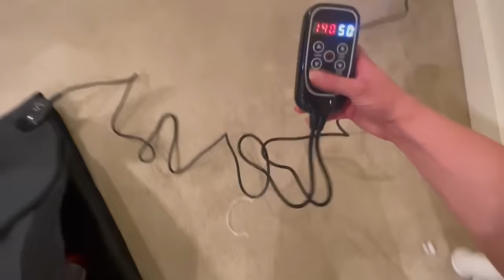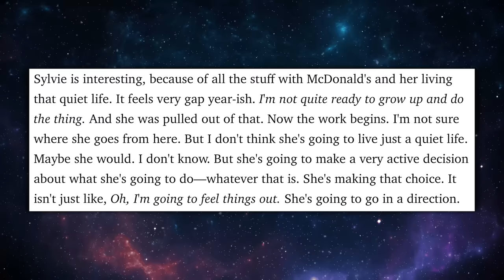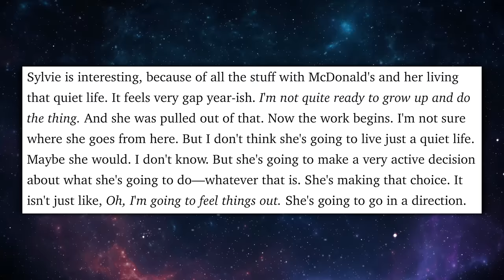LOKI FINALE: Where Did Victor Timely Go?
What happened to Victor Timely after the events of Loki 2x06 “Glorious Purpose”? and save 25% until end of December 2023! That’s a saving of $175 on your Sauna Blanket!

The final episode of Loki shows Loki’s ascent into the God of Stories status in the MCU, but we never got to see the fate of Victor Timely – the variant from 1893 whom we’ve been following throughout the season. While we got a glimpse of his childhood variant in 1868, but that was Victor’s Sacred Timeline life, not where our variant physically goes. Erik Voss explains the fate of Victor Timely, and the clue we overlooked that explains his current status.

Comically Inclined Studios
Ladmia
LookNoHands
Karen Wang
Rick Denmon
RXJedi

General Manager: Zach Huddleston
Director of Programming: Brandon Barrick
Head of Production: John Costa
Post Production Supervisor: Riley Auskelis
Staff Editors: Drew Coombs, Joshua Steven Hurd
Editor: Georden West
Camera Operator: Dashiell Hamingson